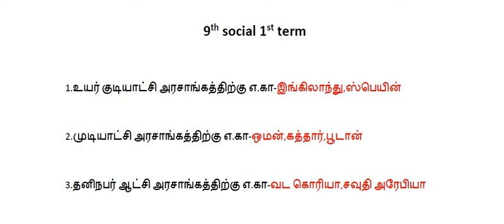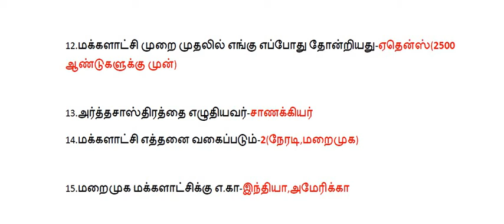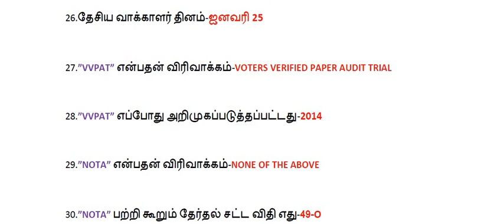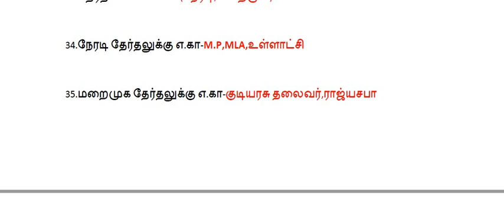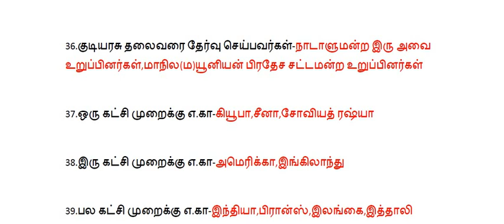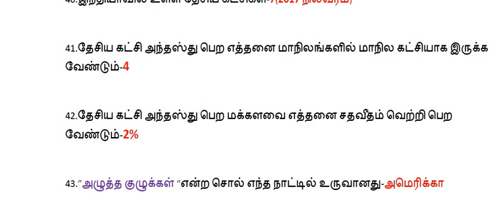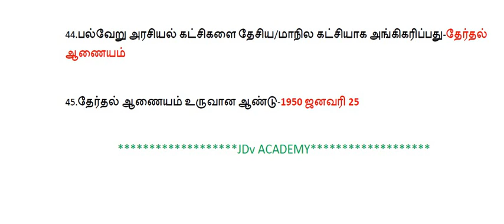9th social science term 1 | for tnpsc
9th social science term 1 |  for tnpsc